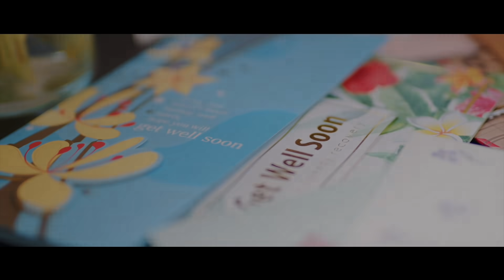BP Merdeka and Malaysia Day 2021: Love is Unconditional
On this day, let us reflect on our past, cherish our present and work towards building a better future for all of us.

Feel the pride and love of being part of this Glorious Nation, here is BP Healthcare’s warm patriotic wish to make this day truly memorable.

Happy Independence Day Malaysia.